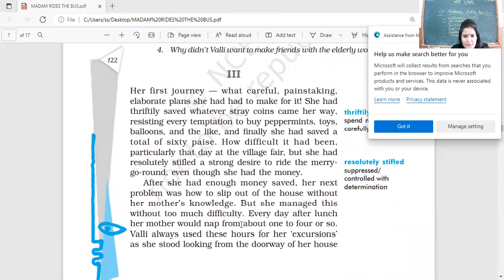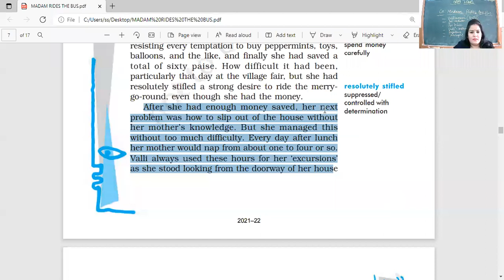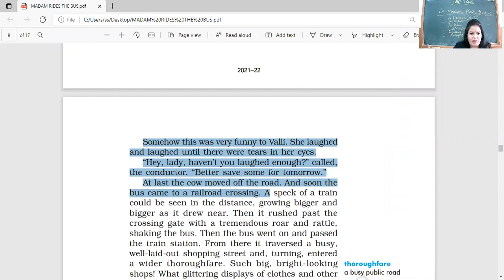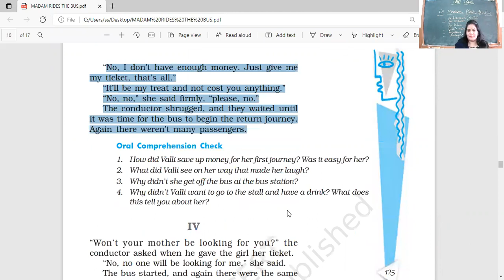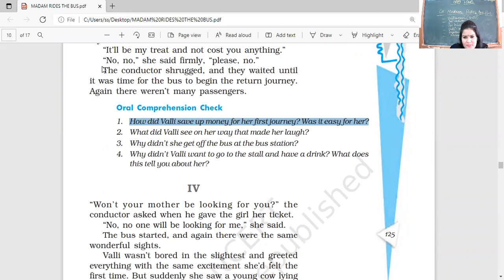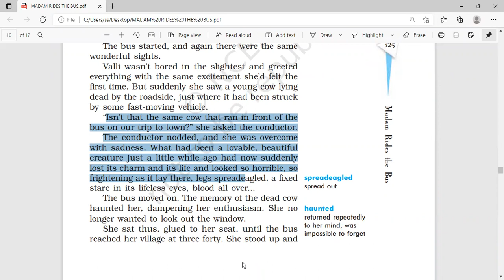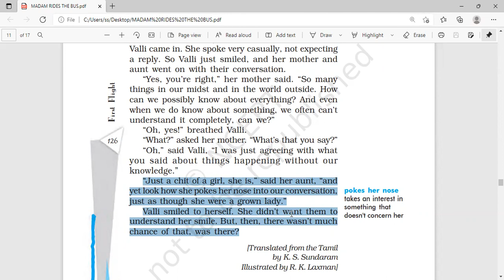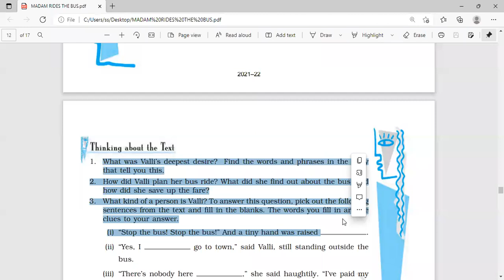13 JAN 2021 ENGLISH X D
MADAM RIDES THE BUS(COMPLETED)